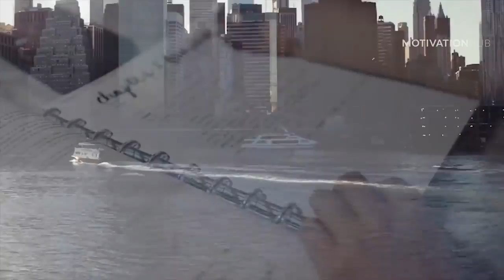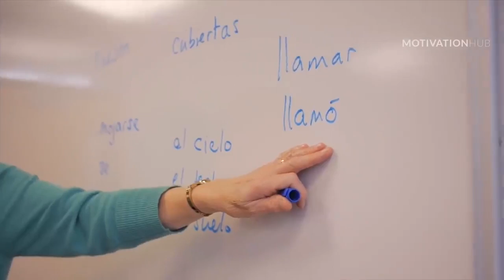Motivational Speeches Every Day MOTIVATION FOR 2019 - Actions Speak LOUDER Than Words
Motivational Speeches Every Day 2021 Actions Speak LOUDER Than Words! So this year, don't just preach it and expect it to make a difference in your life. You have to use what you know and take action!
►If you struggle and have a hard time, consider taking an online therapy session with our partner and sponsor BetterHelp:

►Speakers:

Torian Salary

Torian Salary is an award winning Motivational Speaker who has been featured on TV, radio, and in newspapers. He is know as "The Professor of Personal Growth" and has helped transform the lives of over half a million people across the world.

Book Torian:
Follow him:

Freddy Fri

Freddy Fri inspires people to “Win the day so that they can win in life."

📝 Submissions
Speeches:
Music or Footage: